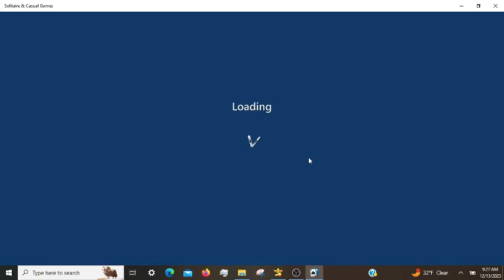Microsoft Solitaire Daily Challenges, incl. Spider Hard 12/13/2023